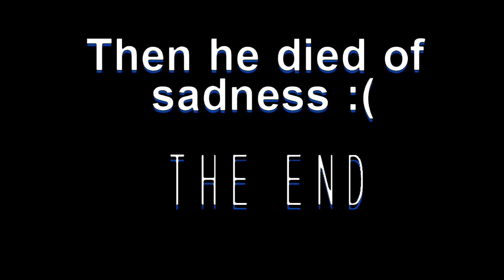The Story of MrTibus (Roblox Ballista)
Hello my Tiny Brainsters!!! This is my 2nd vid that I am posting as part of my "marathon" to celebrate new years. This is just a goofy little roblox vid so I hope you enjoy!!!

Minecraft youtuber, minecraft a lot of fun for me. I also do Minecraft music with cinematics. I like roblox and vids on it and I do many other things. I use a lot of Tommyinnit music from Dream and enjoy it a lot. I plan on doing minecraft short films and cinematics with replay mod and shaders with Sildurs Vibrant. Thank you I do roblox as well wan play a bunch of those games. I have also been playing overwatch 2 and want to make more of those vids as well.